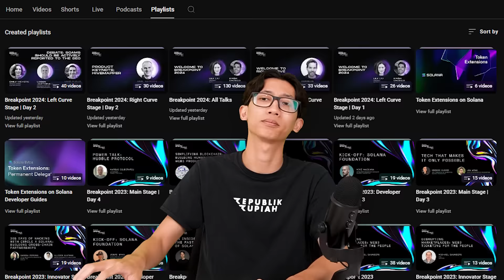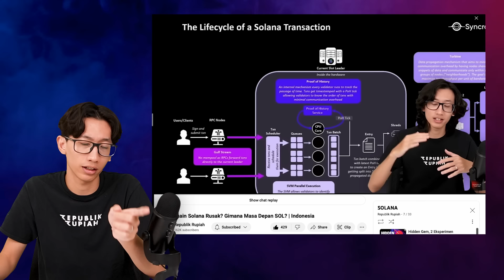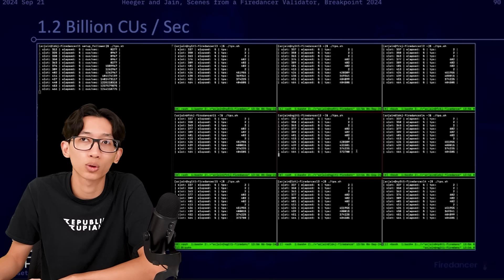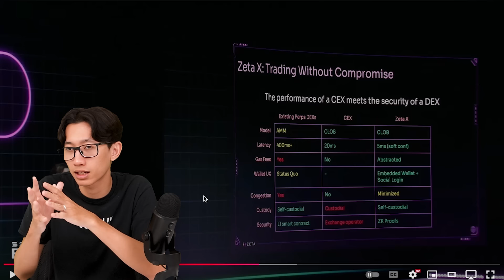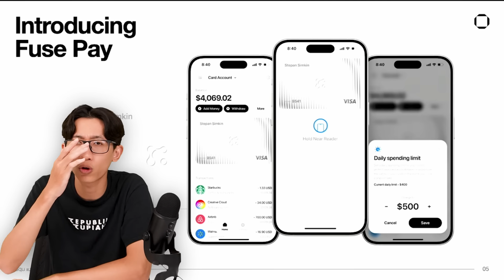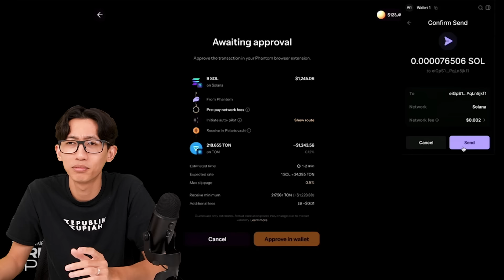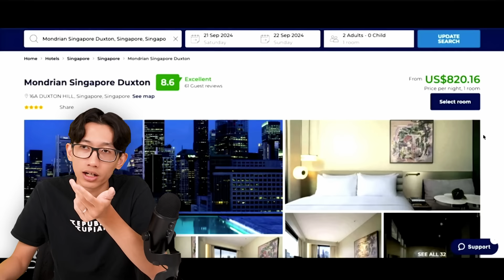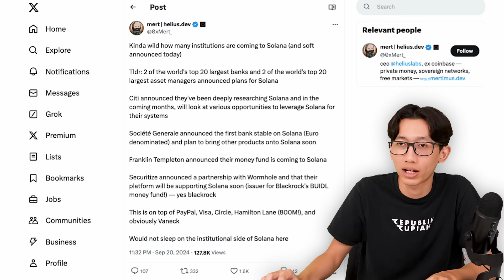Solana (SOL) Makin Pecah! Firedancer, Jupiter, Sanctum, RWA | Indonesia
Republik Rupiah bersama dengan Bali Blockchain Centre (inisiatif yg didukung pemerintah kota) menawarkan sebuah koleksi NFT Ekosistem Indonesia, dengan manfaat yg luas untuk memungkinkan akses proyek ke pasar Indonesia! 👉 Minting sudah live dan tersedia di dengan harga 0,1 ETH

🧑‍💻 KONTEN RISET MENDALAM SETIAP MINGGU 🧑‍💻

ALAMAT CRYPTOCURRENCY KAMI, Jika Mau Beri Tip 😃:
BTC: bc1qeyfw39pk9v9qe0gfxnmuahq93pzrgva9tzkrpv
ETH: 0xe805c799D0E01535E5a0D8685feEB8a6982579af
DOT: 13gUHSewXTpNPxXS1B21widTvX9ncJpJPNAFc82xYEiAbQGB